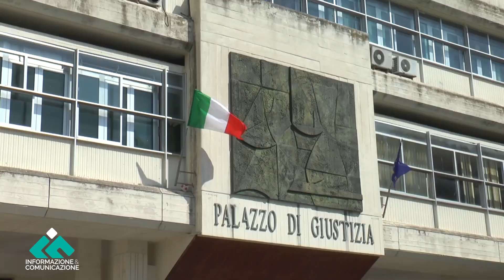“Dentro La Notizia accende i riflettori sull’ex tribunale di Rossano